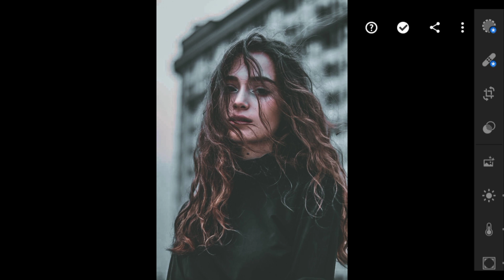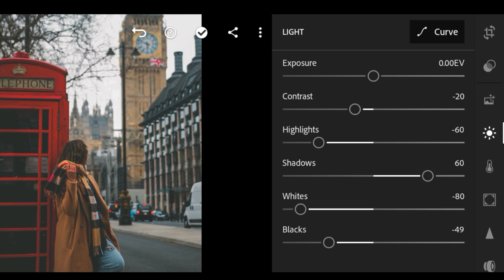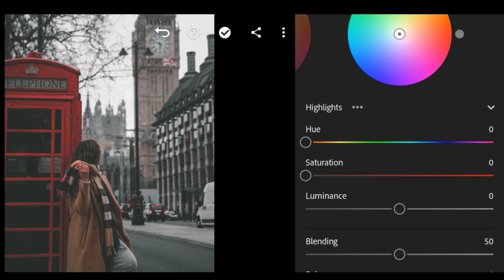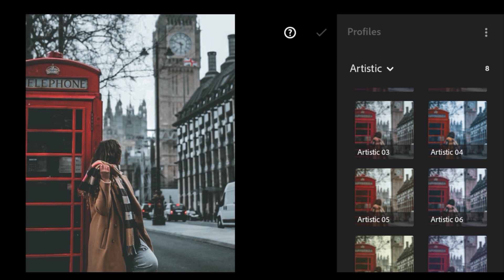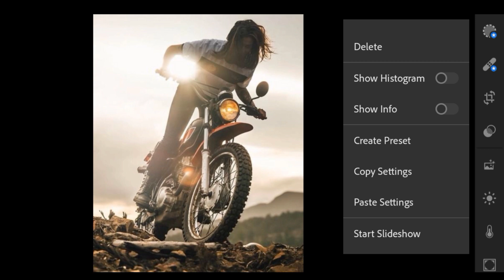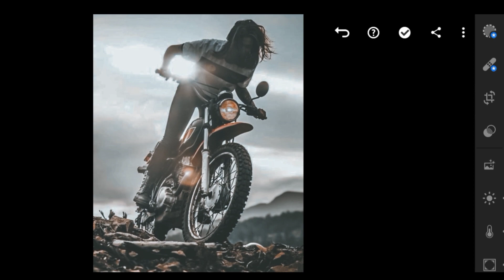cinematic cinefaded lightroom presets | lightroom cinematic presets free dng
Notice

• Password will appear as () card at the upper right corner of the screen.

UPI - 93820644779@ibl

lightroom presets
lightroom editing
mobile lightroom presets
lightroom
lightroom tutorial
free presets
free preset
 Editing L2R presets
presets lightroom
preset gratis
lr editing
lr presets
color grading
editing lightroom